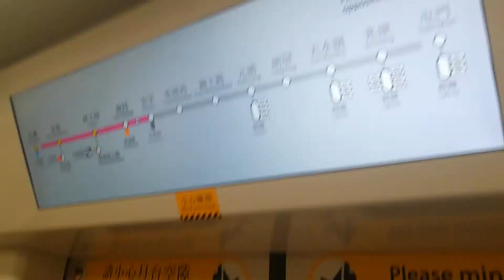屯馬綫一期列車D405/D406首次在西鐵線上載客